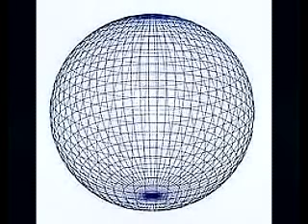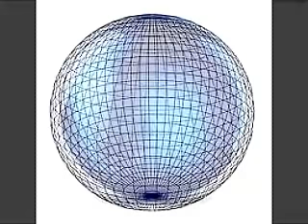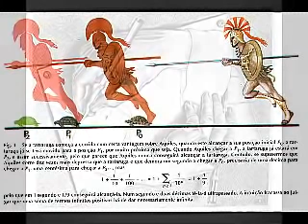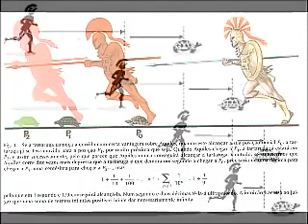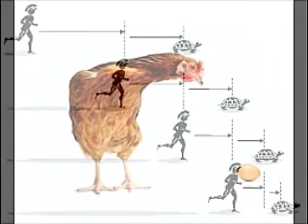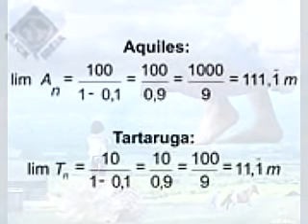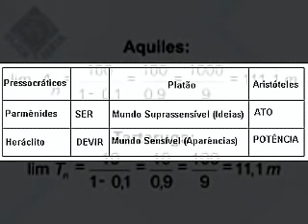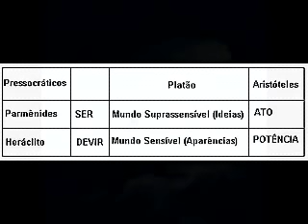Parmênides, o Ser e o Nada - Filosofia 8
Considerações importantes antes de vc ver o vídeo:

1)O mundo para Parmênides é o Ser e ao mesmo tempo o Mundo pela razão natural (os sentidos) é a aparência = o Não Ser. Essa contradição se resolve da seguinte forma: O Ser é. Já o Movimento não passa de ilusão. Então quando eu falo do mundo como uma ilusão, me refiro ao movimento, a entropia e a aparência.

2)Parmênides não é propriamente um filósofo da Arché, visto que para ele o Ser é eterno e este mesmo é o Mundo Real e não as aparências. Então, em sua visão, não haveria um início ou princípio neste sentido.

Assista também os outros vídeos deste curso...